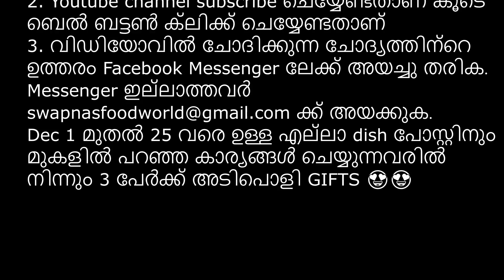✔️ചോറിന് കൂടെ കൂർക്ക എരിശ്ശേരി നാടൻ ഒഴിച്ചു കറി KOORKA ERISSERI FOOD WORLD Naadan curry